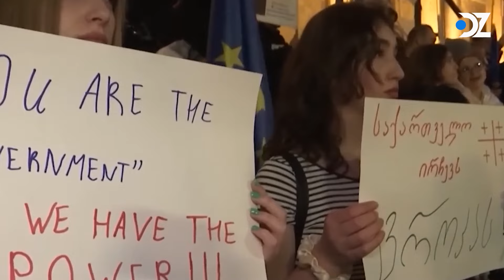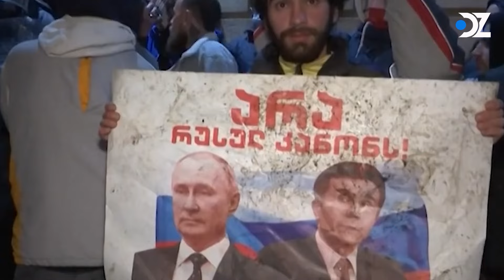Georgia: Negara yang Berdiri di Tengah Pusaran Rusia dan Uni Eropa